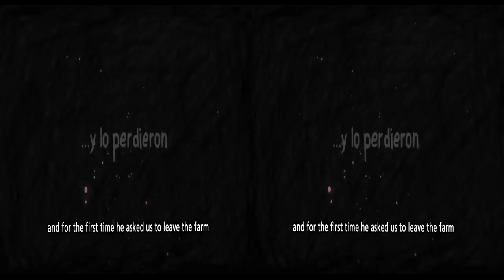Brash 3D: "Pequeñas voces" Colombian children's drama in 3D - TOYin3D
"Pequeñas voces" aka "Born Under Fire" is an animated documentary based on interviews and drawing workshops with a new generation of children (8 to 13 years old) who have grown up in middle of violence and chaos in Colombia; the interviews show how they perceive their reality. Those stories are illustrated and animated using the original drawings by the children. Is a unique and powerful hybrid documentary with computer animation which tells the real life stories and experiences of displaced children in Colombia.

Hay 20 millones de niños refugiados en el mundo. Un millón, según cifras de la ONU, son colombianos. La película Pequeñas voces, ganadora en la categoría Documental del recién concluido Festival Internacional de Cine de Cartagena de Indias, cuenta su historia desde su perspectiva. Una película animada en 3D donde las imágenes son sus dibujos, y el relato lo cuentan ellos mismos.